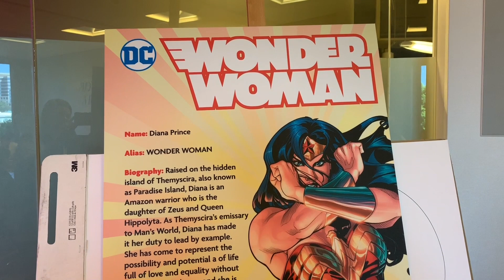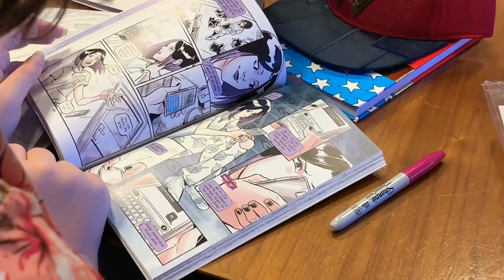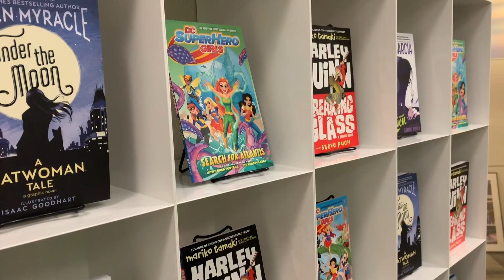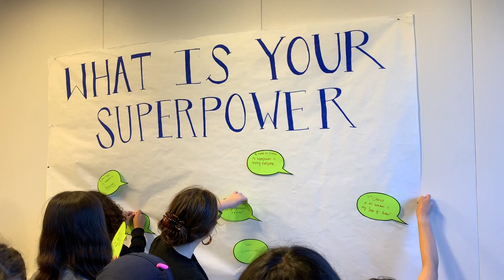DC Comics Teams Up With WriteGirl | NBCLA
We have an exclusive look at how DC Comics is working with WriteGirl to help underserved girls in our community create their own comic book from start to finish. 📖nbcla was the only station invited to cover this powerful event! Organizers say the goal was to empower young women to find their voice in a male-dominated industry.

About NBCLA